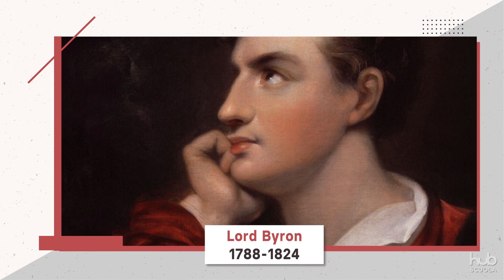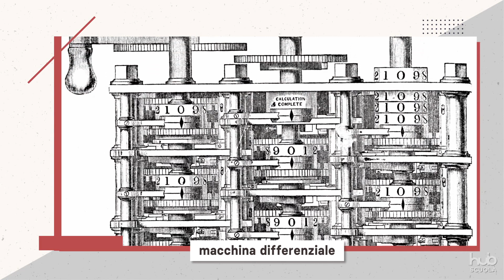Anna Però - Donne scienziate nel secondo Ottocento, Ada Lovelace